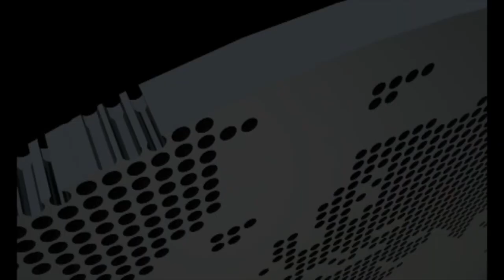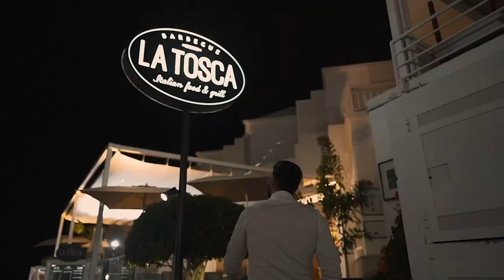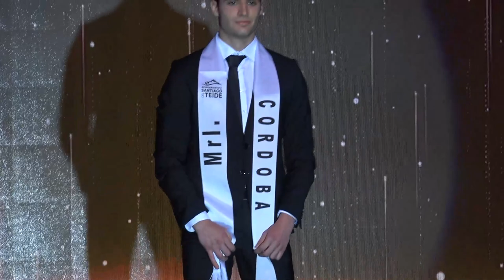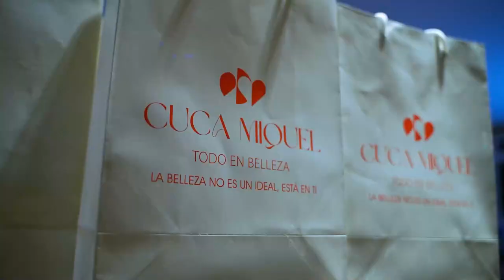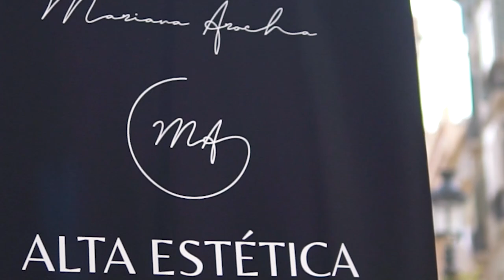Mister International Spain 2023